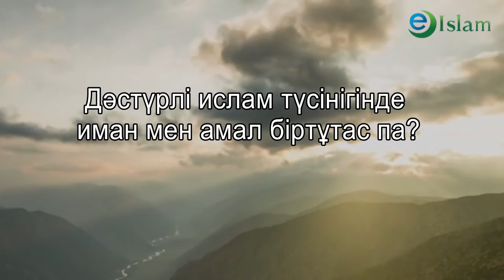Ислам. Иман мен амал біртұтас емес. Мұхан Исахан